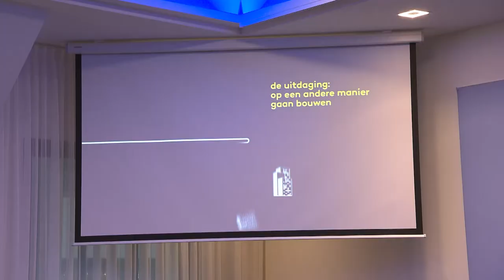De Bouwagenda: ‘Het begint nu pas’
Presentatie De Bouwagenda: ‘Het begint nu pas’
Afgelopen dinsdag 28 maart overhandigde Taskforce-voorzitter Bernard Wientjes de Bouwagenda aan demissionair ministers Plasterk (Binnenlandse Zaken) en Kamp (Economische Zaken) en aan Jan Hendrik Dronkers namens het ministerie van Infrastructuur & Milieu. Dit gebeurde tijdens een bijeenkomst in het Haagse Nieuwspoort met ruim 200 betrokkenen. Bekijk nu de video-impressie van het event.